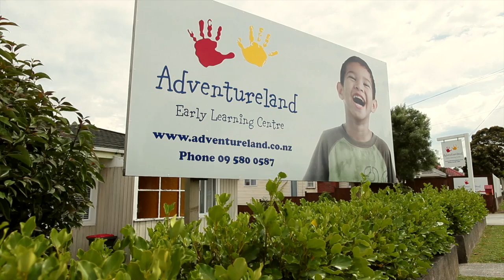Auckland Child Care Adventureland Early Learning Centre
Auckland Child Care Adventureland Early Learning Centre offers quality early childhood education with curriculum based on Te Whariki and fully qualified childhood teachers.

We offer a balance programme which includes Montessori materials, outdoor play and practical activities including gardening, cooking, art and music.

Adventureland Childcare Centre, Ellerslie Auckland - preschool daycare and early childhood education for babies and preschoolers from 6 mths - 5 years.

Kia Ora and welcome to Adventureland Early Learning Centre! Our highly qualified staff here at our Auckland Based Child Care Centre lovingly care for children aged from 6 months to five years.

The aim of our preschool childcare centre is to provide a safe and comfortable environment where children can feel "at home".

The Auckland Child Care centre strives for a relaxed atmosphere where each child can feel love and respect while being in a place where they can also be challenged and their learning experience extended.

We believe that a strong and supportive bond between our Auckland child care centre, your child and your family is imperative to assist in the learning development and progress of each child in our care.

Choosing between childcare centres is one of the most significant decisions a parent makes for their child. Auckland Child Care Adventureland provides the following services:

* Love and respect for each unique individual child.
* Highly qualified professional staff.
* Planning, assessment and philosophy based on Te Whariki (the national NZ curriculum).
* Extensive range of activities including cooking, art and music, plus a large outdoor area with a variety of challenging facilities.
* Healthy, fresh and nutritious food provided daily.
* Nappies are supplied too.

We hope to see you soon! We will love your children as much as you do!

Auckland Child Care Adventureland Early Learning Centre is produced for Adventureland Early Learning Centre - Childcare Centre Ellerslie | Daycare | Pre School | Auckland NZ
Adventureland Childcare Centre, Ellerslie Auckland - preschool daycare and early childhood education for babies and preschoolers from 6 months - 5 years.

90 Seconds is the Best Video Production company in New Zealand. We have produced over 3,000 online videos in Auckland, Wellington and Nationwide, making 90 Seconds the best online video marketers in NZ.

90 Seconds has a unique cloud video production platform that supports the entire production process enabling you to login and manage your video production online with 90 Seconds and collaborate with the 90 Seconds team and a crowd source community of approved video freelancers on the platform.

90 Seconds are a global Video Production company which started in NZ with bases in London, UK and Auckland, New Zealand, we also operate remotely in Australia, Singapore, Europe.